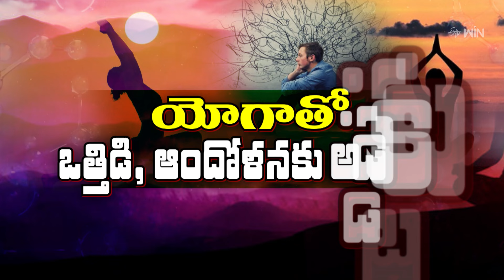Control Anxiety, tensions with Yoga | Sukhibhava | 22nd June 2024 | ETV Life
యోగాతో ఒత్తిడి, ఆందోళనలకు అడ్డుకట్ట